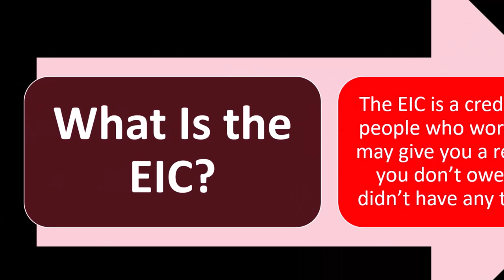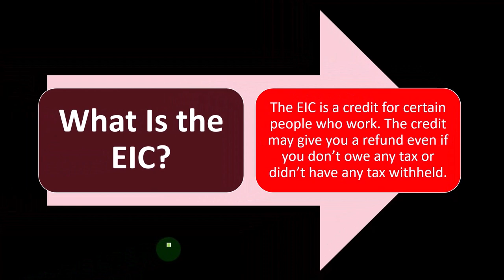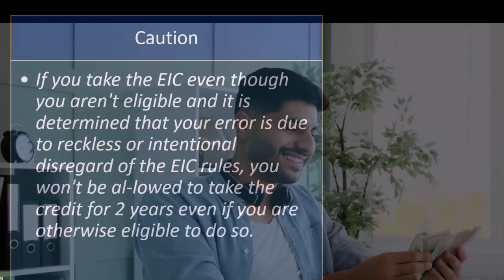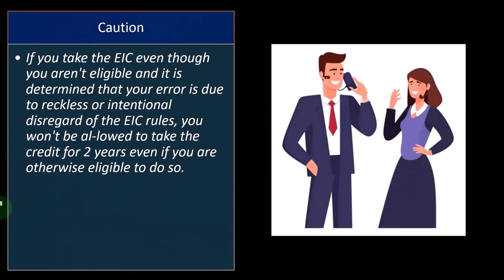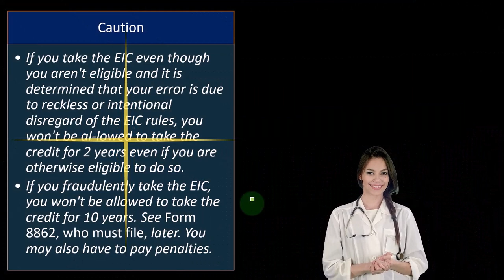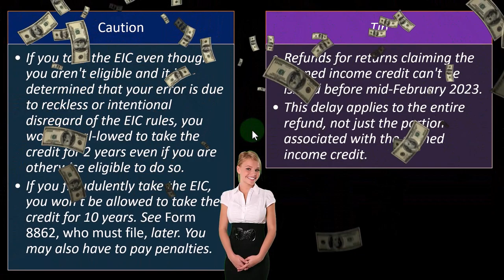What is EIC Income Tax 2023